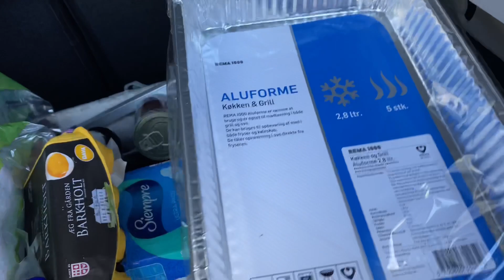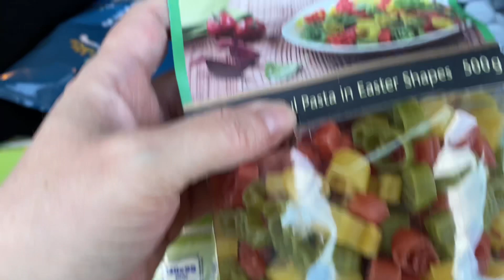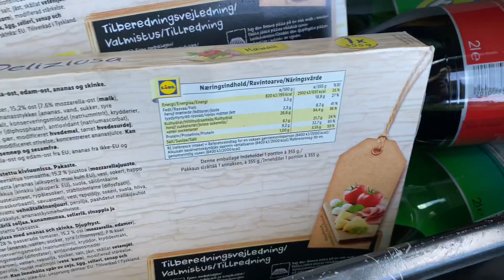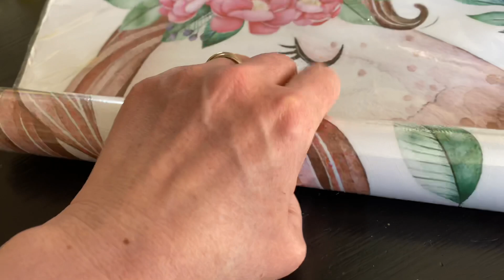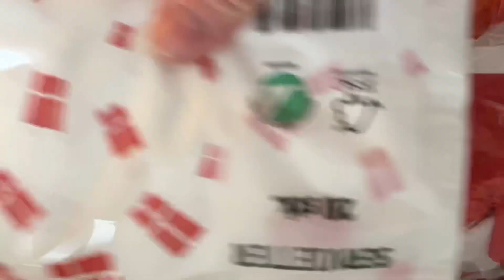Shopping til weekendhygge og Hvordan organiserer man for en hel familie?🤷‍♀️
Vi skal organisere vores partyskab - alle sager til fester og fødselsdage skal ordnes. Vi skal handle ind til Bertrams hyggedag med Vera og Dagmar.  Vi skal have ostebord, og der er aftensmad i stegeso på tapetet